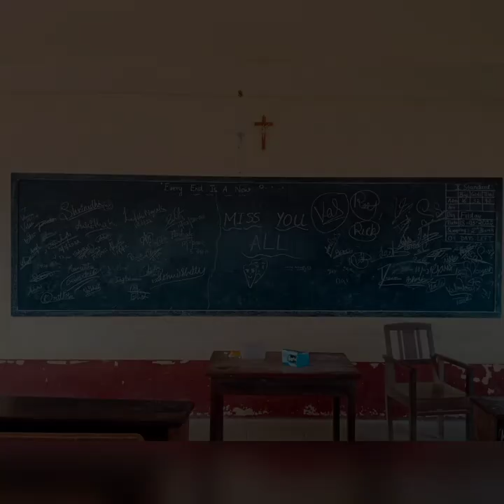Journey of SSLC Students - 2021-22 Batch | St. Lawrence EMHS Moodubelle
Short Video on the journey of 10th Std students of 2021-22 Batch.